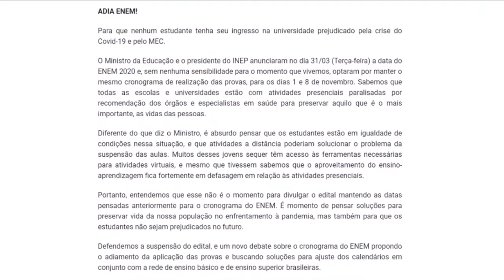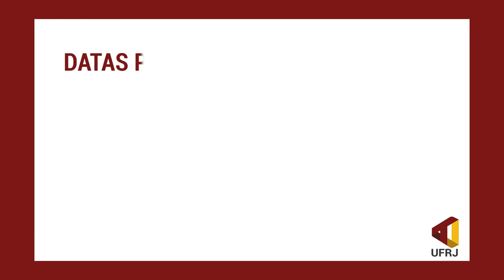Enem 2020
Todo ano o Enem mobiliza milhares de estudantes no país. Mas em 2020, por conta da pandemia da Covid-19, a realização da prova preocupa os vestibulandos. ⁣
A suspensão do edital e o adiamento da prova são reivindicações das entidades estudantis, na busca de soluções para o ajuste dos calendários. ⁣
O Inep informou que o Enem digital foi adiado para os dias 22 e 29 de novembro. Enquanto isso, a aplicação da versão impressa da prova permanece nos dias 1 e 8 do mesmo mês. ⁣
Para outras informações acesse portal.inep.gov.br ⁣